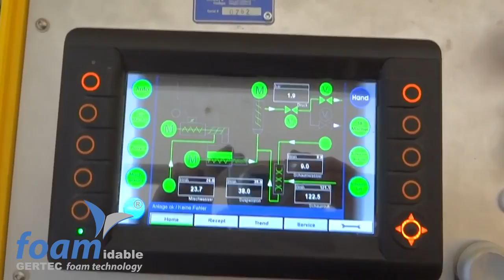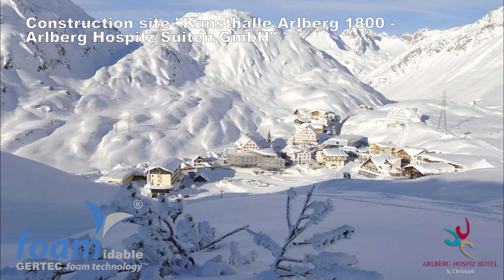Lightweight concrete floor screed and underlay for tiles and marble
Foamed concrete may be produce by mixing the above mentioned ingredients in ready mix plant or ordinary concrete mixer. Foamed concrete is self compacting concrete requires no compaction, and will flow readily from a pump outlet to fill mould, form, restricted and irregular cavities. It can be pumped successfully over significant height and distances. The 28 days strength and dry density of the material vary according to its composition, largely its air voids content, but usually they range from 1.0 to 25.00 N/mm2 and 400 to 1800 kg/m3. The plastic density of the material is about 150 to 200 kg/m3 higher than its dry density.